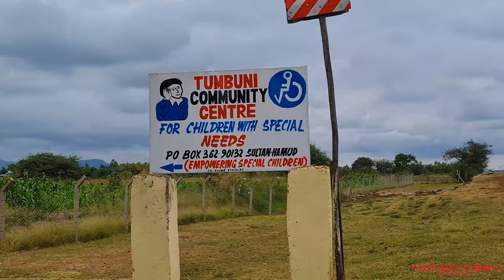Honda+254 road trip and charity drive to Sultan Hamud Tumbuni community center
Honda+254 members conducted a charity drive to Tumbuni community center for children with special needs on 12th june 2021.

Follow honda+254 on all social media platforms

video shoot and edited by
@victorsalvat ft @ viktadaniel

Best regards to all our honda+254 members
thank you all and Jah bless.